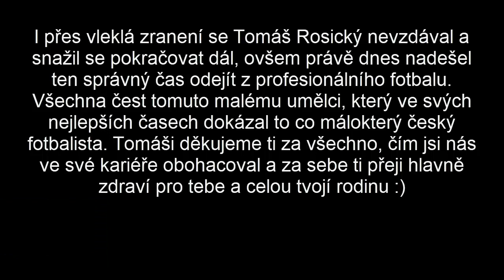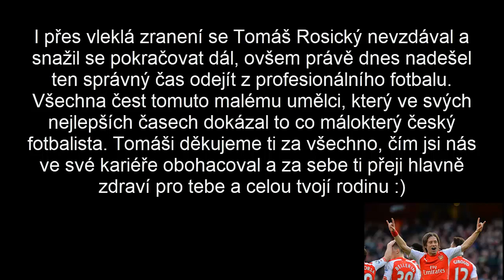Tomáš Rosický - Konec kariéry "Malého Mozarta" Thank you and Goodbye Rosa !!!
Všechno jednou končí a právě dnes nadešel ten den konce jednoho velkého (malého) fotbalisty, pojďme se poohlédnout za jeho bohatou kariérou a podívejme se na jeho okamžiky z fotbalové minulosti, ale i nedávné současnosti - Děkujeme Roso ♥